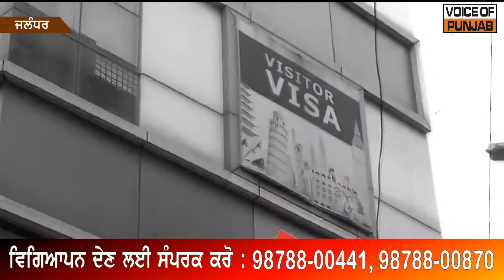ਜਲੰਧਰ ਦੇ ਟ੍ਰੇਵਲ ਅਜੈਂਟ ਵਿਨੇ ਹਰੀ ਦੇ ਦਫਤਰਾਂ ਤੇ ਸਰਕਾਰੀ ਵਿਭਾਗ ਦੀ ਸਰਚ